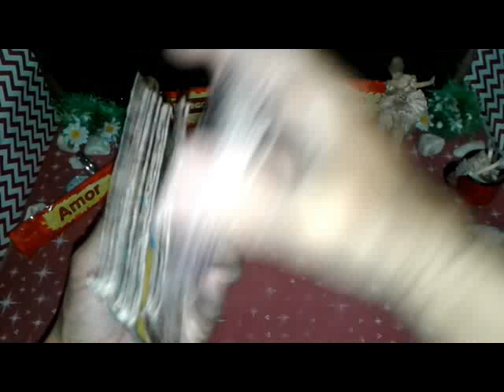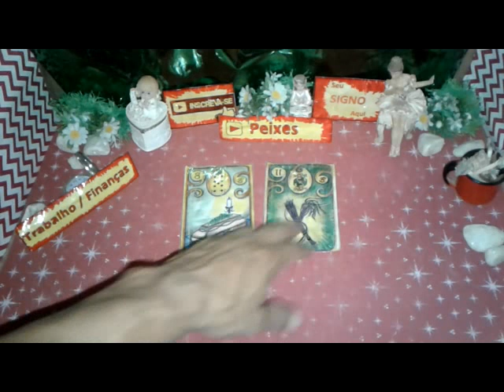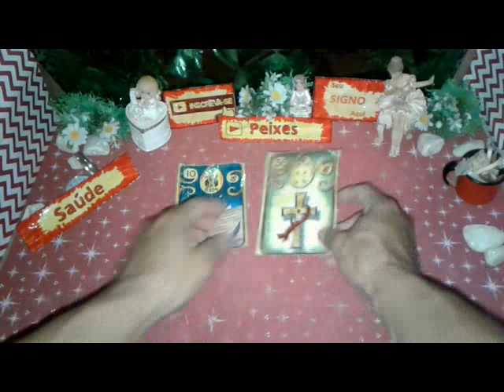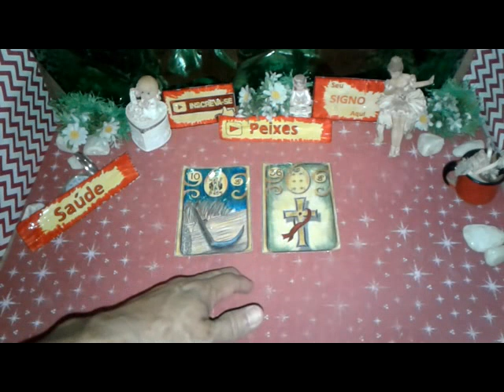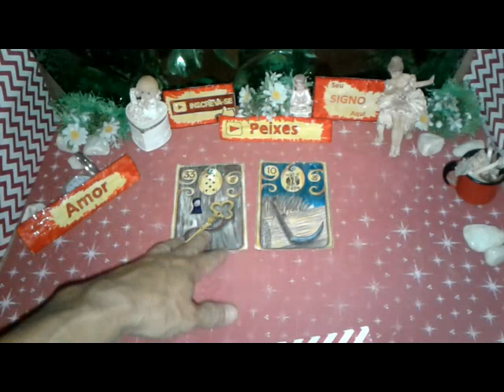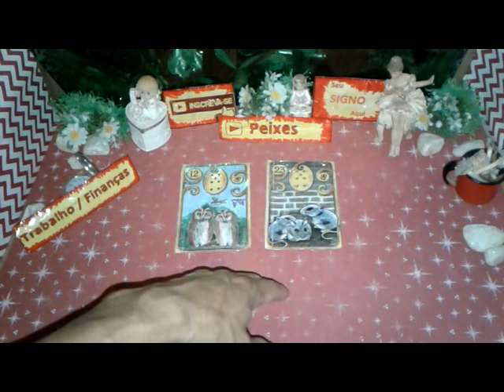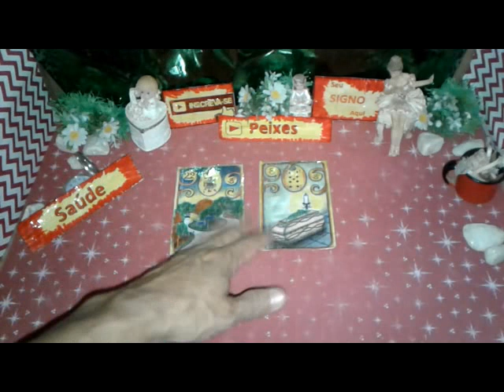PEIXES OUTUBRO 2019 PREVISÃO Completa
PEIXES OUTUBRO de 2019 Completa Muito Amor Energia Positiva para Você

Peixes Mensal Outubro 2019 Previsão Completa